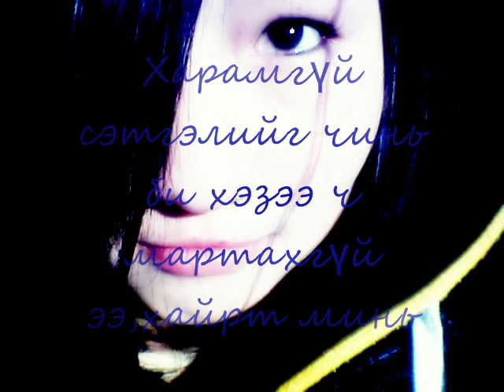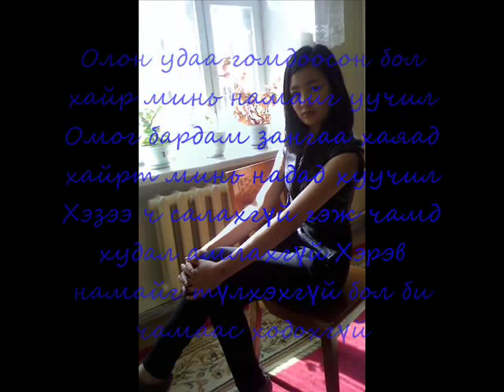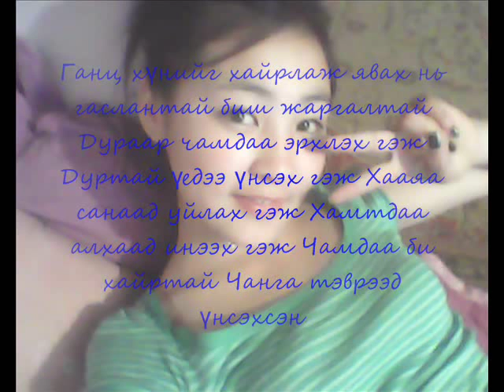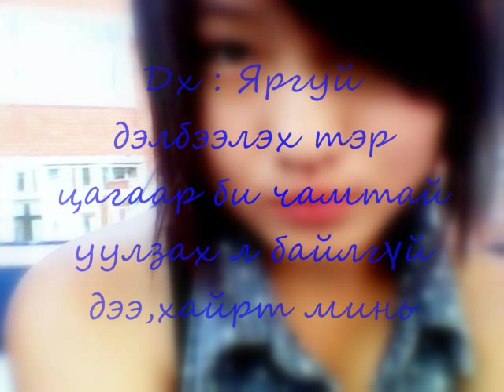Uliral dagasan hair photo and lyrics.wmv